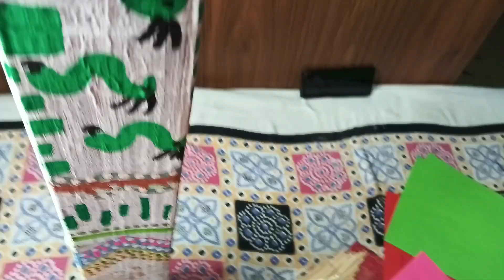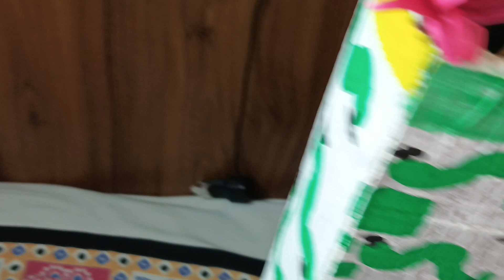Tried to decorate Christmas tree at home...